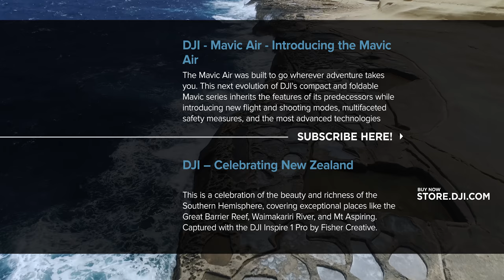DJI - Mavic Air - Malta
Truly appreciating Malta’s rich history requires a view from above. This archipelago in the central Mediterranean is dotted with castles, temples, and other dramatic architecture dating back almost 6000 years. These structures contrast with striking coastlines and topography to make Malta unlike anywhere else on earth.

Captured by DJICreator Uros Podlogar Photography.